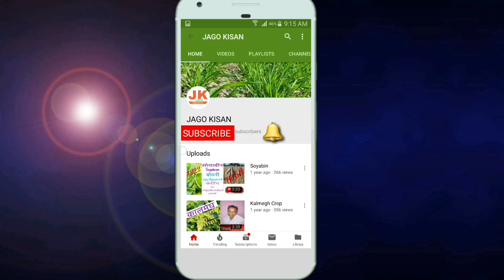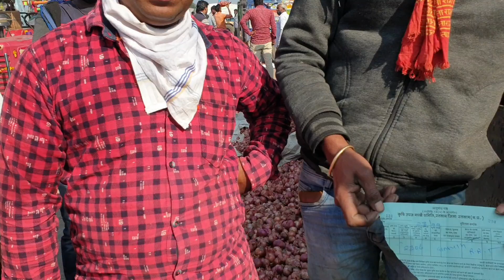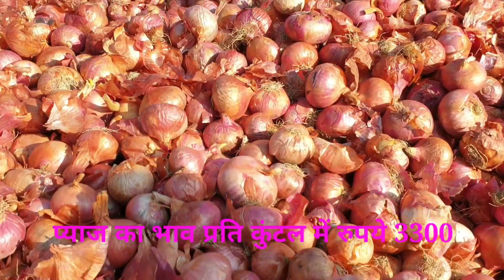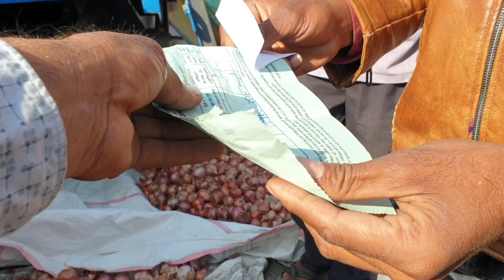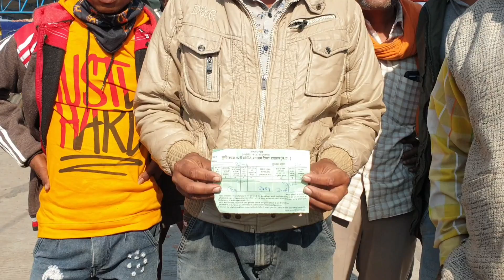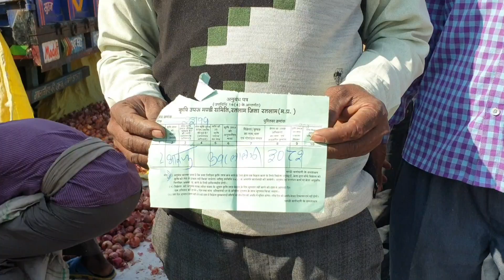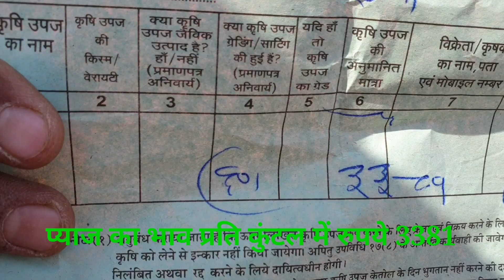Ratlam Mandi 23/11/2020 प्याज Crops Rate M.P. India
प्याज का भाव क्वालिटी के अनुसार जानने के लिए आप यह वीडियो पूरा देखे ।

1- किसान साथियों आप रतलाम मंडी में प्याज बेचने के लिए आते हैं तो आपको इस बात का भी ध्यान रखना पड़ेगा कि रतलाम मंडी में प्याज नीलामी की व्यवस्था 400 ट्राली की ही कर रखी है इससे ज्यादा ट्राली आने आपको प्याज के तोल और आप की उपज का भुगतान लेने में आपको कई दिक्कतों का सामना करना पड़ सकता है इसलिए अपनी उपज लाने से पहले मंडी में आई ट्रालीयो की स्थिति जान ले ।
2- हर महीने के दूसरे और चौथे शनिवार को मंडी अवकाश रहता है
धन्यवाद।